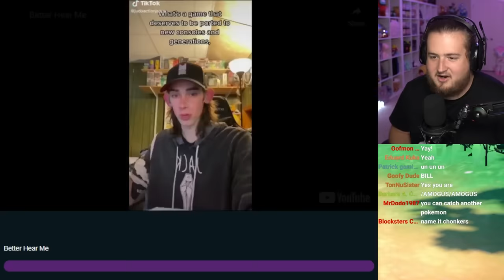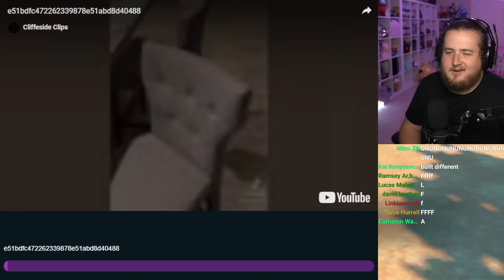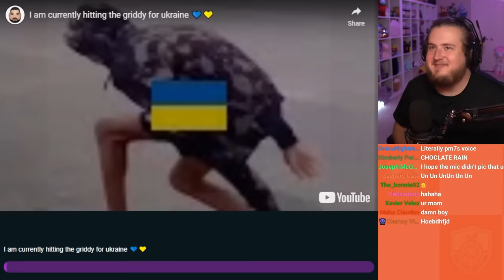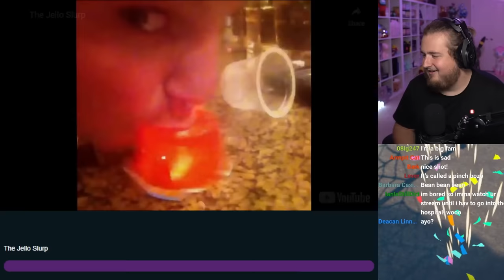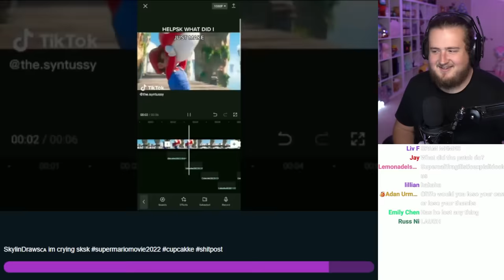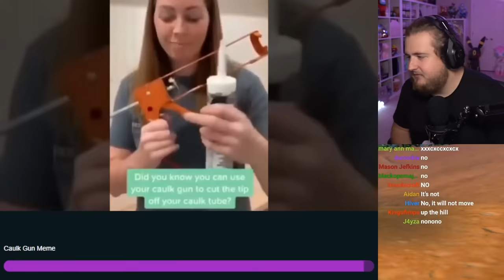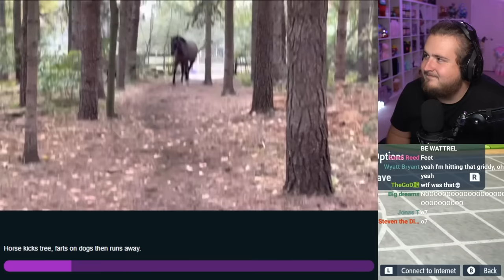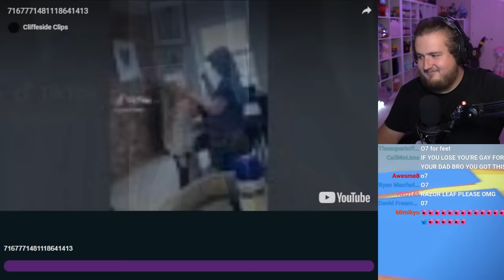Purplecliffe Loses a Pokemon Every Time He Laughs LIVE #14